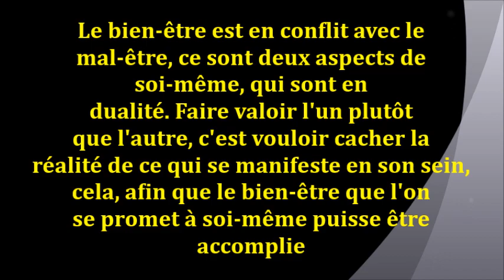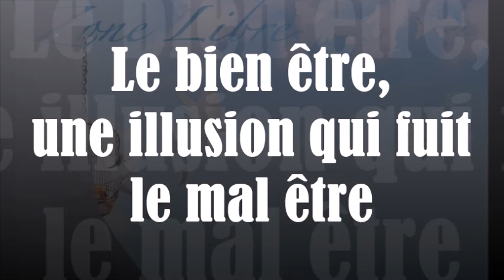917 "Le bien-être, une illusion qui fuit le mal-être" Guy ROGER ZONE LIBRE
Le bien-être est en conflit avec le mal-être, ce sont deux aspects de
soi-même, qui sont en dualité. Faire valoir l'un plutôt que l'autre, c'est vouloir cacher la réalité de ce qui se manifeste en son sein, cela, afin que le bien-être que l'on se promet à soi-même puisse être accomplie